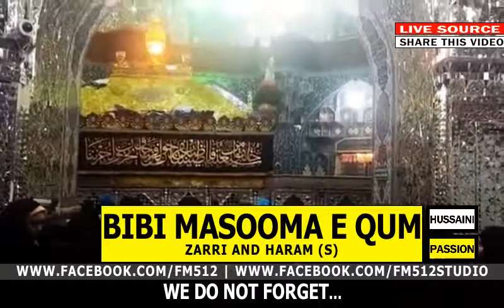Bibi Masooma e Qum (a)